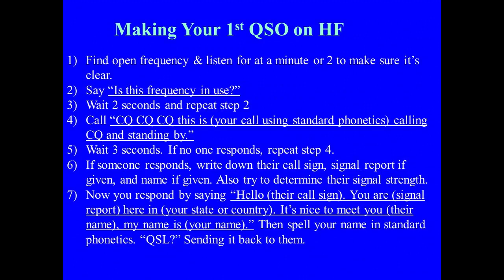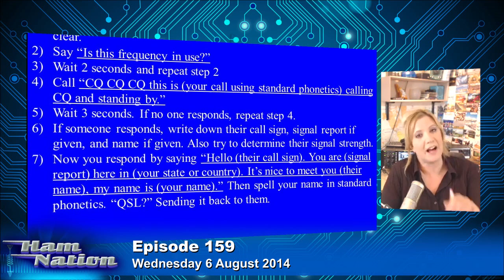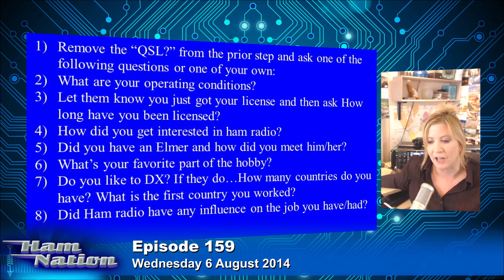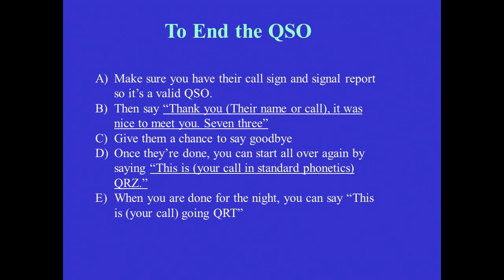A Guide to Your 1st QSO on HF: Ham Nation 159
Valerie Hotzfeld gives a guide to making your first QSO.